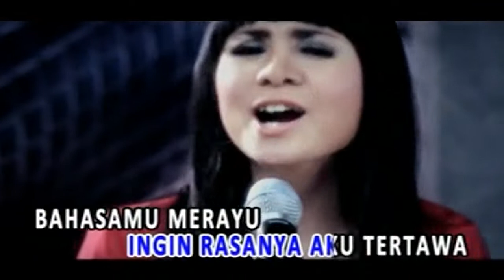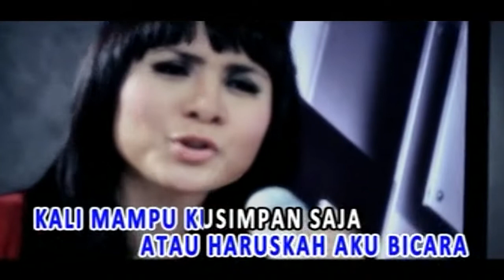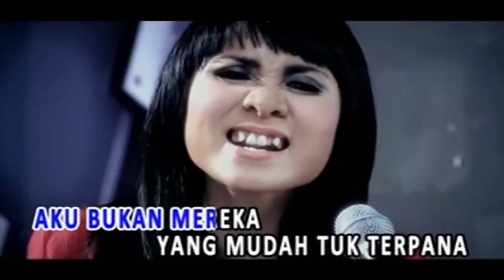Geisha - Aku Bukan Mereka (Official Karaoke Video) | No Vocal - Male Version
Aku Bukan Mereka by Geisha
Song & Lyric : Roby GEISHA